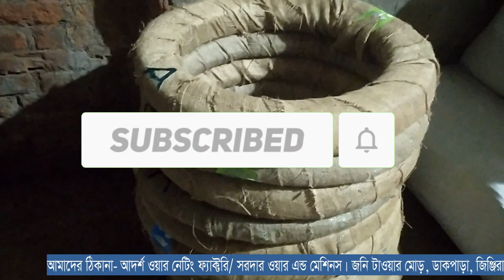3 quality chine link machine sale 01601291454, ৩ ধরনের জিআই তারের নেট তৈরীর মেশিন বিক্রি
যারা অল্প পুজিতে সফল উদ্যোক্তা হওয়ার স্বপ্ন দেখছেন তাদের জন্য সুখবর। আজ একটি বিশেষ ব্যবসার আইডিয়া, মেশিনারিজ ও কাচামাল সম্পর্কে বিস্তারিত আলোচনা করব।
বর্তমান সময়ের জনপ্রিয় একটি ব্যবসার নাম চেইন জালি বা জিআই তারের নেট তৈরী। অনেকেই বাড়ির আঙিনা, ক্ষেত-খামার বা বিভিন্ন জিনিসের বাউন্ডারি দিতে তার দিয়ে তৈরী নেট ব্যবহার করে থাকেন। কারণ এই নেটের বাউন্ডারি ১০ থেকে ২০ বছরে নষ্ট হয় না।
এই নেট তৈরী বা চেইন জালি তৈরীর মেশিন বসিয়ে আপনি অনায়াসে প্রতিদিন ৫ থেকে ৭ হাজার টাকা আয় করতে পারেন।
নেট তৈরীর মেশিন, ডাইস ও এগুলো তৈরীতে ব্যবহৃত সকল প্রকার কাচামাল অর্থাৎ জিআই তার আমাদের কাছেই পাবেন।
সব ধরণের তার থেকে নেট তৈরী করার জন্য অবশ্যই আমরা সেমি অটো মেশিন কেনার পরামর্শ দিয়ে থাকি। কারণ সেমি অটো মেশিনে যতো ইচ্ছা উচ্চতার তারের নেট তৈরী করা সম্ভব। লোকবল বেশি লাগলেও প্রডাকশন ক্যাপাসিটি সম্পূর্ণ অটোমেটিক মেশিনের চেয়ে অনেক বেশি।
আমাদের কাছে তিন ধরণের সেমি অটো চেইন জালি বা তারের নেট তৈরীর মেশিন পাওয়া যাবে। প্রথম মেশিনটির দাম পড়বে ২৫ হাজার টাকা। এর পরেরটার দাম ৩০ হাজার টাকা এবং সর্বশেষ মেশিনটার দাম ৪৫ হাজার টাকা।
২৫ এবং ৩০ হাজার টাকার মেশিনে সব ধরণের তার দিয়ে নেট তৈরী করা সম্ভব হবেনা। তবে ৪৫ হাজার টাকার মেশিন দিয়ে ১৮ নম্বর চিকন তার থেকে শুরু করে ৭ বা ৮ নম্বর মোটা তার দিয়েও নেট তৈরী করা সম্ভব। একই সঙ্গে সকল প্রকার প্লাস্টিক কাভার ওয়ালা তারের নেটও তৈরী করা সম্ভব।
আমরা যেমন মেশিন বিক্রি করে থাকি তেমনি নেট তৈরীর কাচামাল জিআই ও অ্যালেক্টো তারও বিক্রি করি। একই সঙ্গে নেটও বিক্রি করি।
মেশিন কিনলে এটি চালানোর প্রশিক্ষণ দিয়ে থাকি ফ্রি। ১ দিন, ২ দিন বা ৫ দিনও যদি প্রয়োজন হয় ভালোভাবে প্রশিক্ষণ দিয়ে মেশিন সরবরাহ করি।
কত নম্বর তার দিয়ে কত ইঞ্চি গ্যাপ দিলে কত স্কয়ার ফুট নেট তৈরী করা সম্ভব এসব ভালোভাবে প্রশিক্ষণ দিয়ে থাকি। অতএব আমাদের কাছ থেকে মেশিন কিনলে ব্যবসায় সফলতা আসার জন্য যা কিছু প্রয়োজন সকল ধরণে সহযোগিতা করে থাকি।
কারো জিআই তার থেকে নেট তৈরীর মেশিন বা জিআই তার, পিভিসি তার, এমএস তার, জিআই তারের বেড়া ও কাটা তারের বেড়ার প্রয়োজন হলে আমাদের সঙ্গে যোগাযোগ করতে পারেন।
আমাদের ঠিকানা- আদর্শ ওয়ার নেটিং ফ্যাক্টরি/ সরদার ওয়ার এন্ড মেশিনস। জনি টাওয়ার মোড়, ডাকপাড়া, জিঞ্জিরা, কেরানীগঞ্জ, ঢাকা। মোবাইল, ইমো ও হোয়াটস অ্যাপ -০১৯৮৩২৯১৪৫৪

কখনো কল রিসিভ না হলে হতাশ হবেন না। সরাসরি মোবাইলে অথবা অনলাইনে মেসেজ দিয়ে রাখবেন। কিছুক্ষণের মধ্যে উত্তর পেয়ে যাবেন।